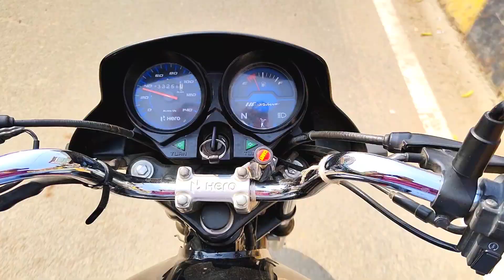Vlog 95 - Dadi Bimari ka bahana banake Ayaan Babu k sath masti kar rahi hain🤩